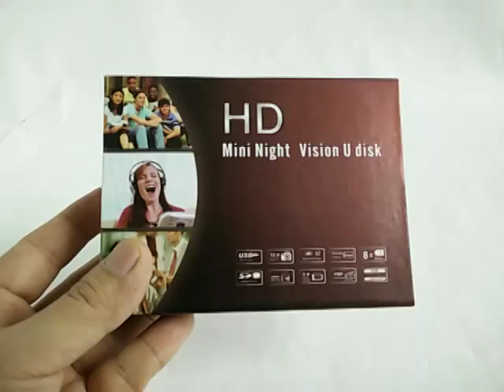กล้อง USB flashdrive กล้องจิ๋ว usb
กล้อง USB flashdrive ยูเอสบี
น้ำหนัก: 20g.
ขนาด: 8 * 2.5 * 1 cm.
คุณสมบัติพื้นฐาน: ถ่าย VDO พร้อมเสียง, ถ่ายรูป, อัดเสียง
ระบุสีที่ต้องการ: มีสีดำสีเดียว
ความจุ: รับ micro sd card สูงสุด 32 gb

กล้องจิ๋ว USB ตัวนี้สามารถอัดเสียง อัดวีดีโอ ถ่ายภาพได้อย่างง่ายดาย
ใช้เป็น flashdrive ได้เลย ดูแล้วเหมือน flashdrive ธรรมดาๆอันนึง
ใช้เป็นกล้องแอบถ่ายได้สบาย